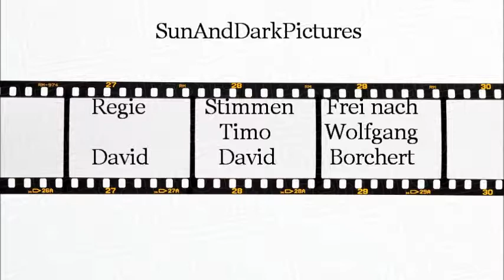Jesus macht nicht mehr mit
Animierte Verfilmung der Kurzgeschichte "Jesus macht nicht mehr mit" von Wolfgang Borchert aus dem Jahr 1947. Wolfgang Borchert gilt als einer der bedeutendsten Schriftsteller der Trümmerliteratur.  Borcherts Kurzgeschichten prangern die Gräuel des Krieges offen an und gelten deshalb zur Weltliteratur.